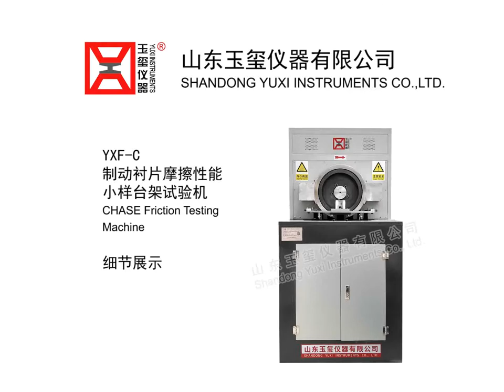deatails of brake linings CHASE Machine in accordance with SAE J661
CHASE MACHINE